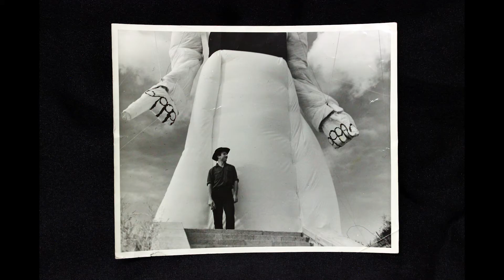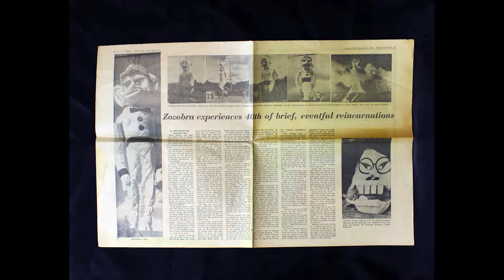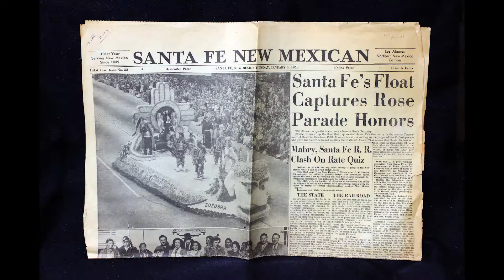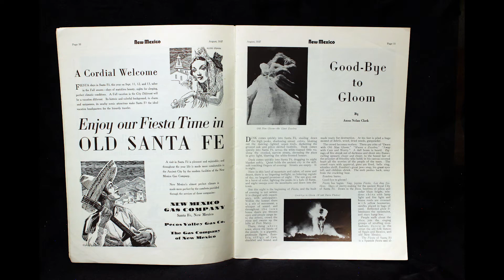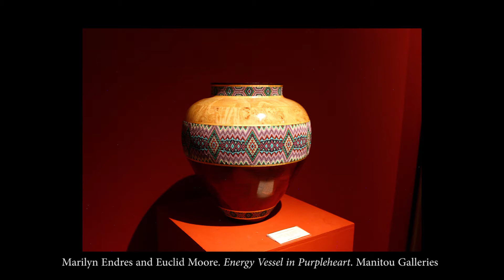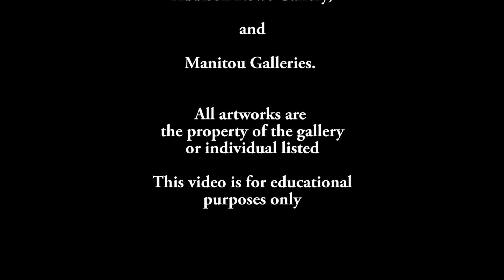The Weekly Rundown 8-29-2021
This week we have a different pottery making technique, some research on Will Shuster, and some contemporary art.